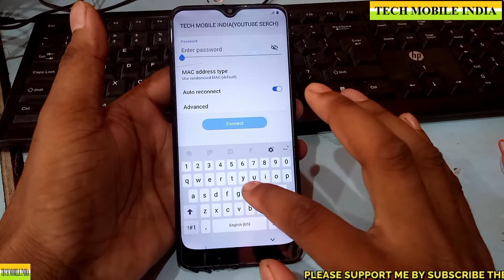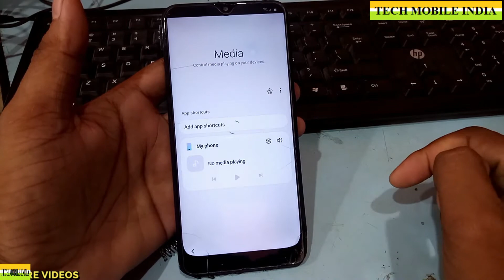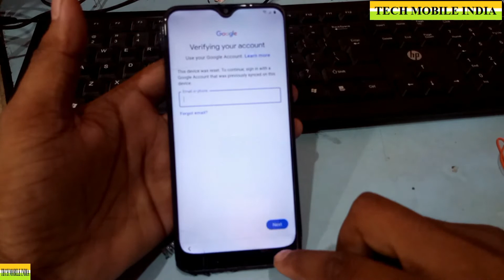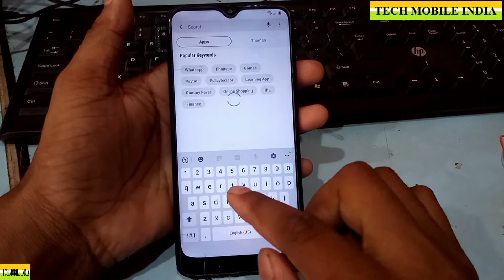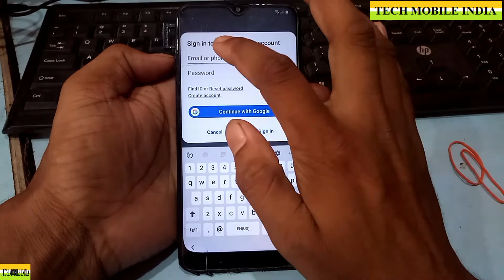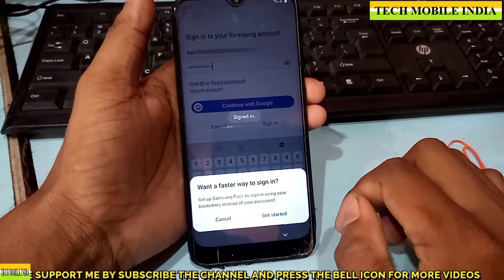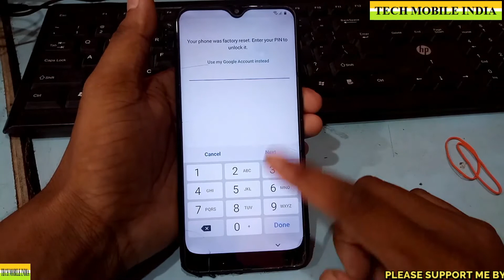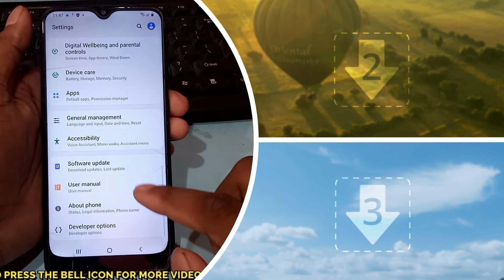SAMSUNG A20(A205F)FRP BYPASS WITHOUT ANY EXTERNAL DEVICE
QUARISH SHOLVE:
all latast anroid 10,9 frp unlock trick 2020
 note 9 frp
 s9 frp
 a51 frp
 s9+ frp
 a51frp
 m20 frp
 m30 frp
 m40 frp
 a71 frp
 a515f frp
 s20 frp bypass
 s20+ frp
 a70 frp bypass
 s10+ frp
 a80 frp
 a30s frp
 frp bypass 2020
 g970f frp
 sm-g973u frp
 g975f u4 frp
 n975f u2 frp
 g975f frp
 s10 frp
 android 10 frp
 m205f frp
 m305f frp
 a305f frp
 a405f frp
 a51 u2 frp
 a01 frp
 a507 frp
 a207 frp
 a107 frp
Samsung m31 Google Account Remove/Google Lock Bypass Android 10 NO SIM
Samsung Galaxy Z Flip Google Account Remove/Google Lock Bypass Android 10 NO SIM
Samsung Galaxy X Google Account Remove/Google Lock Bypass Android 10 NO SIM
Samsung Galaxy S20 Google Account Remove/Google Lock Bypass Android 10 NO SIM
Samsung Galaxy A10 Google Account Remove/Google Lock Bypass Android 10 NO SIM
Samsung Galaxy A20e Google Account Remove/Google Lock Bypass Android 10 NO SIM
Samsung Galaxy A41 Google Account Remove/Google Lock Bypass Android 10 NO SIM
Samsung Galaxy A71 Google Account Remove/Google Lock Bypass Android 10 NO SIM
Samsung Galaxy Fold Google Account Remove/Google Lock Bypass Android 10 NO SIM
Samsung Galaxy J8+ Google Account Remove/Google Lock Bypass Android 10 NO SIM
Samsung Galaxy A30 Google Account Remove/Google Lock Bypass Android 10 NO SIM
Samsung Galaxy A40s Google Account Remove/Google Lock Bypass Android 10 NO SIM
Samsung Galaxy A40 Google Account Remove/Google Lock Bypass Android 10 NO SIM
Samsung Galaxy A50s Google Account Remove/Google Lock Bypass Android 10 NO SIM
Samsung Galaxy M10 Google Account Remove/Google Lock Bypass Android 10 NO SIM
Samsung Galaxy M20 Google Account Remove/Google Lock Bypass Android 10 NO SIM
Samsung Galaxy M30 Google Account Remove/Google Lock Bypass Android 10 NO SIM
Samsung Galaxy A70 Google Account Remove/Google Lock Bypass Android 10 NO SIM
Samsung Galaxy A80 Google Account Remove/Google Lock Bypass Android 10 NO SIM
Samsung Galaxy Note 9 Google Account Remove/Google Lock Bypass Android 10 NO SIM
Samsung Galaxy S9+ Google Account Remove/Google Lock Bypass Android 10 NO SIM
Samsung Galaxy Note 10 lite Google Account Remove/Google Lock Bypass Android 10 NO SIM
Samsung Galaxy Note 10+ Google Account Remove/Google Lock Bypass Android 10 NO SIM
Samsung Galaxy S10e Google Account Remove/Google Lock Bypass Android 10 NO SIM
Samsung Galaxy S10+ Google Account Remove/Google Lock Bypass Android 10 NO SIM
Samsung Galaxy S10 5G Google Account Remove/Google Lock Bypass Android 10 NO SIM
Samsung Galaxy  S20 Ultra Google Account Remove/Google Lock Bypass Android 10 NO SIM
Samsung Galaxy A01 Google Account Remove/Google Lock Bypass Android 10 NO SIM
Samsung Galaxy A21 Google Account Remove/Google Lock Bypass Android 10 NO SIM